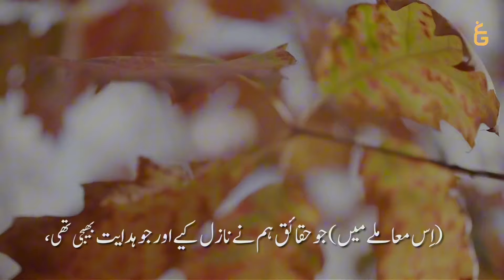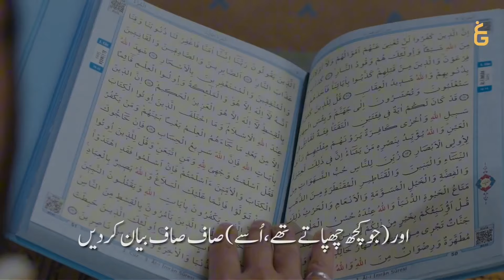Tazkeer bil Quran | Surah Al Baqarah Verses 158-162 | البیان | Javed Ghamidi | Shahnawaz Zaidi |GCIL